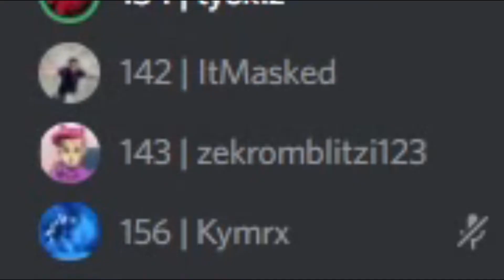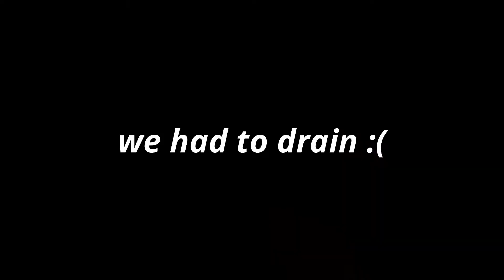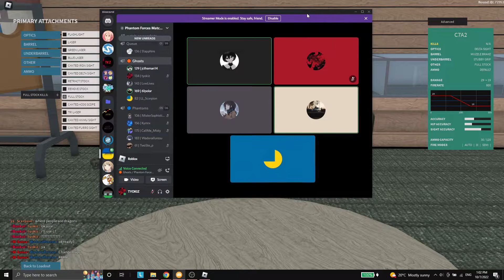scl moments that hurt my ears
hi